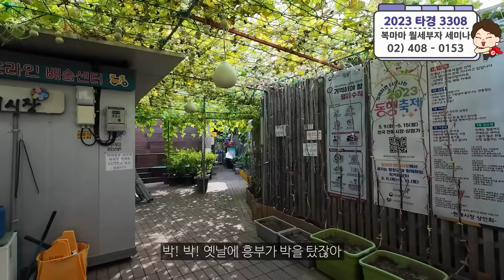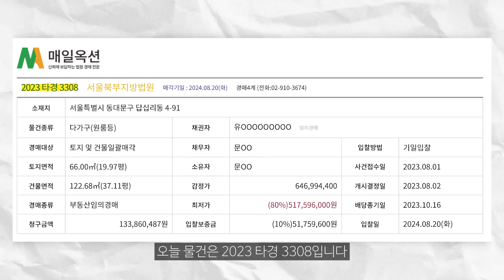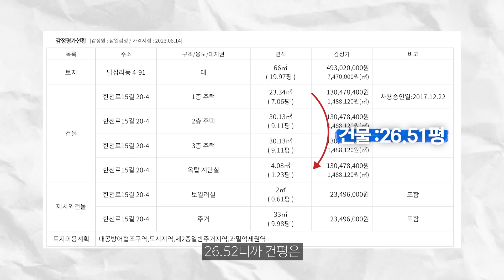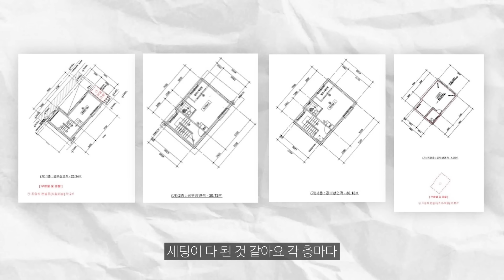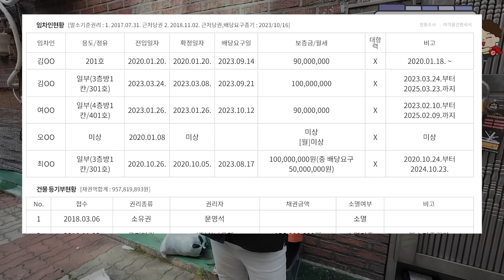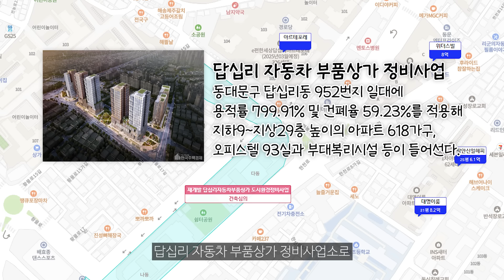[생생임장] 서울에서 5억대에 건물주가 될수있다고? 수익과 거주 둘다 잡을수 있는집입니다 대신에 주의할점이 있는데요.... │서울 답십리역 | 동대문구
🔔오늘의 경매 물건🔔
사건번호 : 2023타경3308 │서울북부지방법원
소재지 : 서울특별시 동대문구 답십리동 4-91